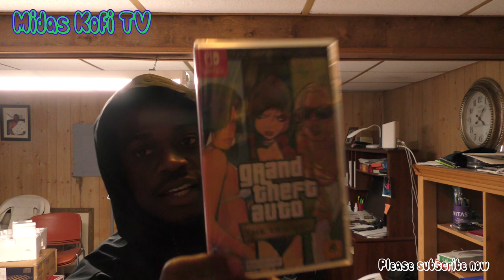I Spent $1000 On Black Friday Shopping With Midas Kofi Viral Day In My Life Vlog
Truly Appreciate You Tuning In, Please Hit Thumbs Up.

Thank You God For Everything You Do For Me